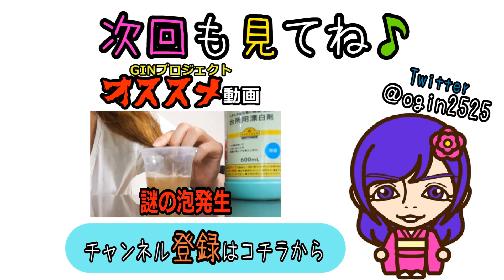【簡単】髪の毛でメロンソーダ作るよ！！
今日はとっても簡単なメロンソーダを作るよ！
よかったら軽い気持ちで見てね♪